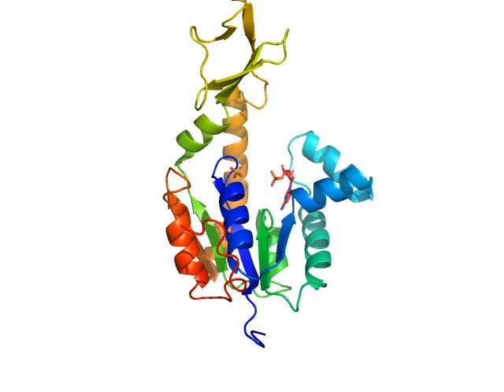adenylate kinase by Lucka Kuncová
Concatenated pictures of PDB base on Structure 1995, 3, 483-490.